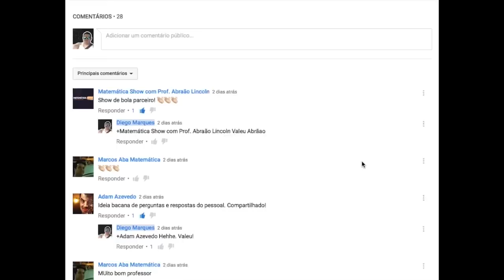🔴 Olimpíadas de Matemática #13 (IMO - Equação Diofantina)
Oi Galera! Tirem as crianças da sala hehehe Hoje um problema da IMO (Olimpíada Internacional de Matemática) de 2006. Vejam o video quantas vezes for necessário e aprendam esse método. Abraços...